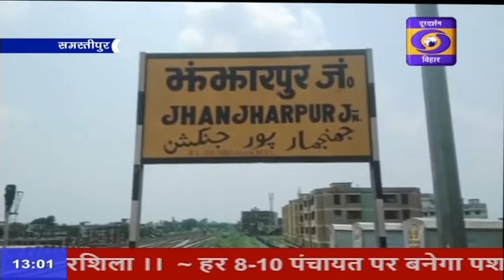समस्तीपुर वासियों को 88 वर्षों बाद मिलेगी नई रेल लाइन की सौगात, रेलमंत्री आज करेंगे शुभारंभ